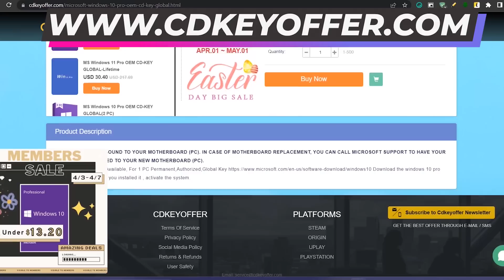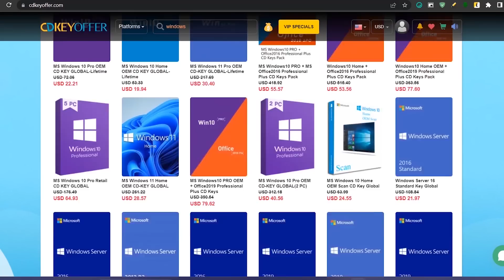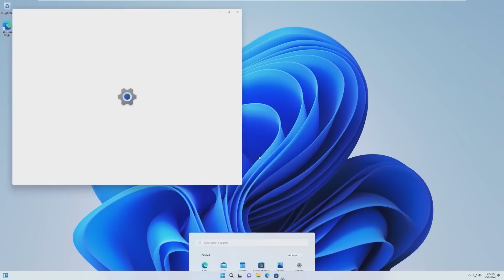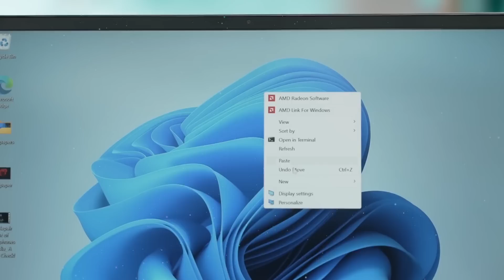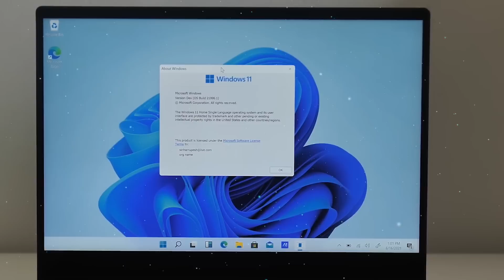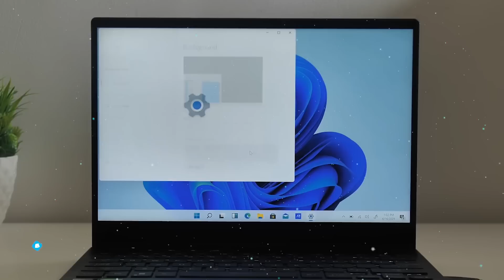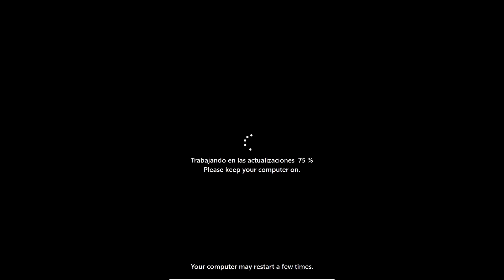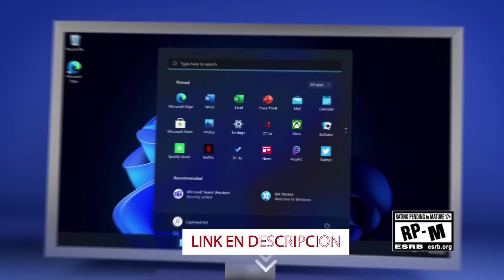LIBERAN! Windows 11 ABRIL UPDATE C / SOLUCIONA ERRORES y MEJORAS!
⏯Windows 11 esta recibiendo una nueva actualización que viene a corregir los destastres ocasionados por la ultima actualización liberada para la categoria de acumulativas.